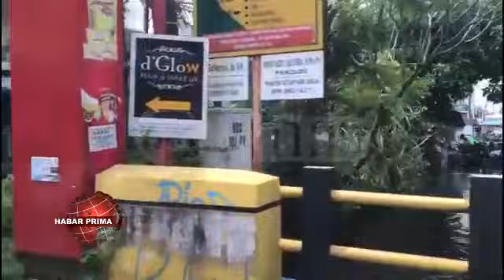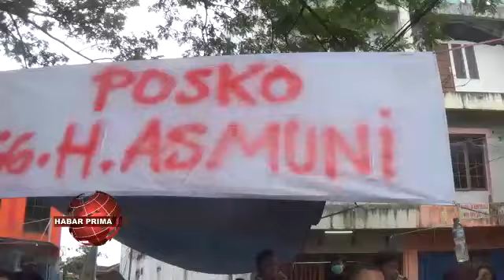WARGA KORBAN BANJIR DOAKAN YUNI ABDI NUR SULAIMAN SELALU DI SEHATKAN ALLAH SWT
Relawan Kerukunan Keluarga Bakumpai menyerahkan bantuan di beberapa titik di Banjarmasin//  Diantaranya di Komplek Griya Rahayu Permai Kelurahan Sungai Lulut Banjarmasin Timur wan  di pengungsian Terminal Induk Pal Enam Banjarmasin Timur/ di Jalan Sadewa IV Beruntung Jaya Banjarmasin Selatan/ serta di Komplek PWI RT 31 wan posko banjir di Jalan Mutiara Raya RT 26 Banjarmasin Utara// Sulitnya melawan terjangan banyu/ pendistribusianpun dilakukan dengan menggunakan ban bekas//  Setelah menyerahkan bantuan/ rombongan kembali melanjutkan perjalan ke posko bancan banjir nang ada di Gang Haji Asmuni Banjarmasin Timur//  Ratusan bungkus makanan siap santap beserta/ banyu mineral wan obat-obatan pun/ di serahkan Ketua Umum KKB Pusat - Yuni Abdi Nur Sulaiman/ jelang kamarian Selasa 19 Januari 2021//